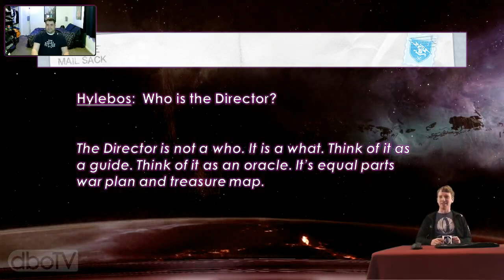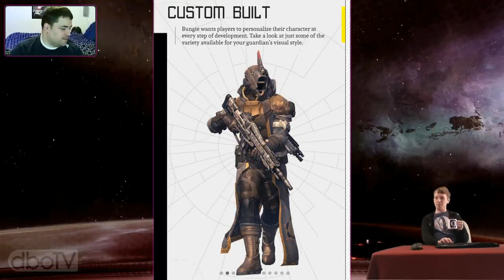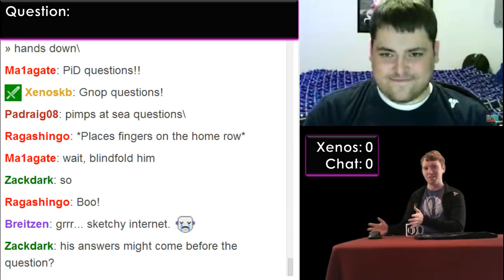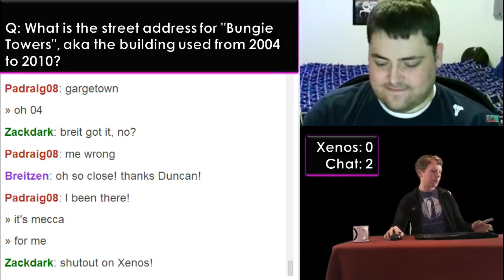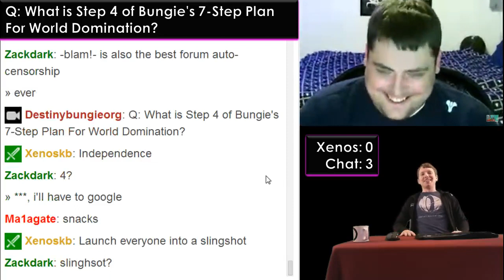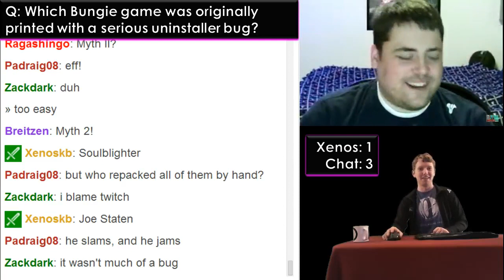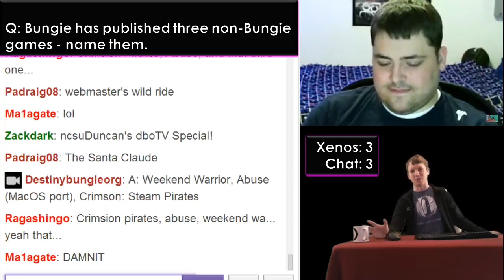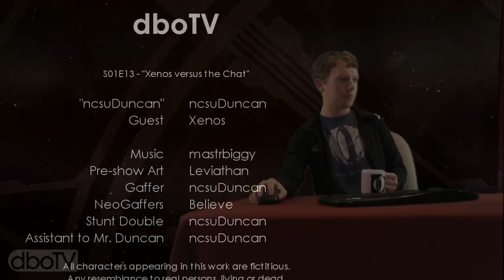dboTV - S01E13 "Xenos versus the Chat"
ncsuDuncan rambles on about Destiny news, then Xenos attempts to "Beat the Chat" in answering Bungie trivia questions.

Catch dboTV live every Tuesday at 10:00 pm EST (7:00 pm PST).